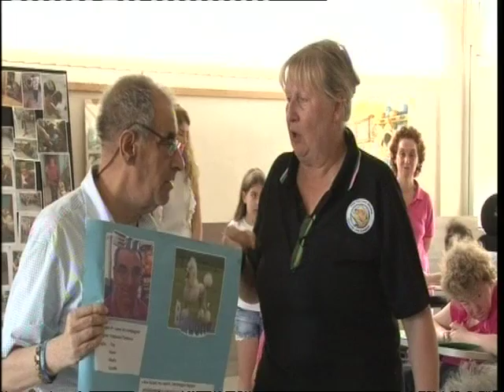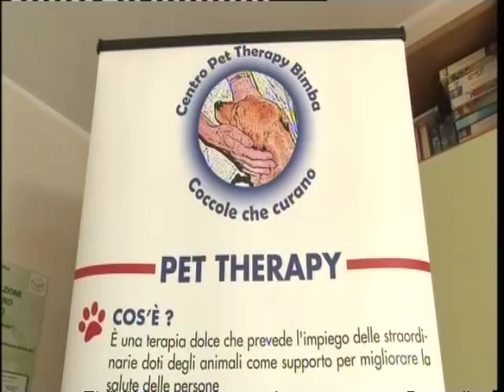SPEC TG PET THERAPY 20 2108 A